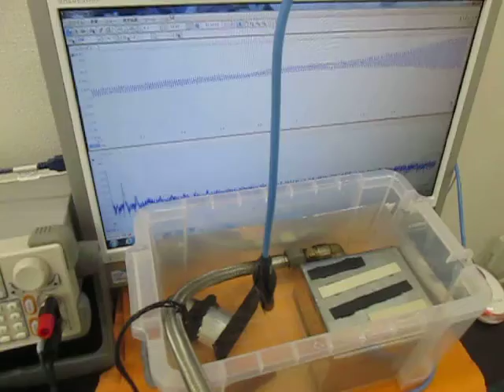‹樹脂・プラスチック›を利用した超音波技術